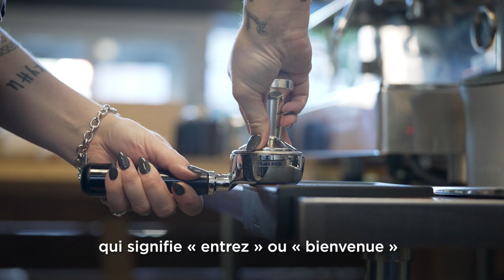Témoignage du Fonds d’aide au tourisme – Beandigen Café | Tourisme Ottawa